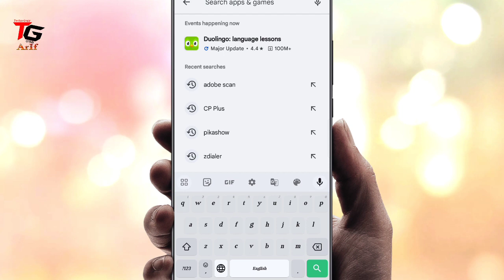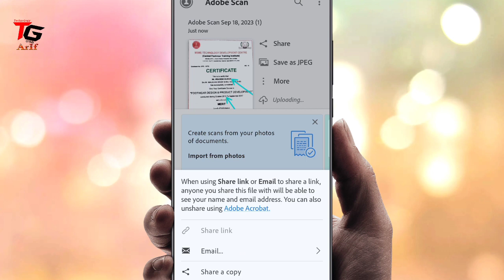Adobe Scan Se Pdf Kaise Banaye | Pdf File Kaise Banaye | How To Use Adobe Scan App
Adobe Scan Se Pdf Kaise Banaye
 Pdf File Kaise Banaye
How To Use Adobe Scan App
 Adobe Scanner Se Pdf Kaise Banaye
 How To Make Pdf In Adobe Scan
 Adobe Scanner App
How To Make Pdf File In Adobe Scan
 Pdf Kaise Banaye Scan Karke
 How To Make Pdf From Adobe Scan
 How To Make Pdf With Adobe Scan